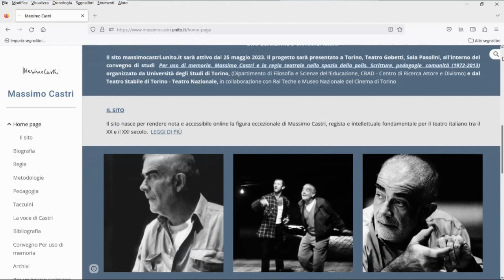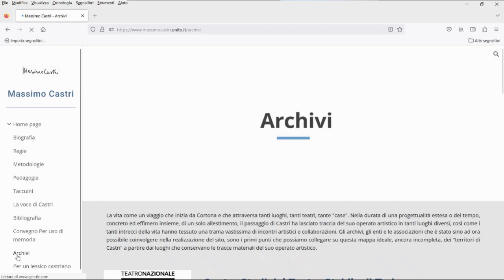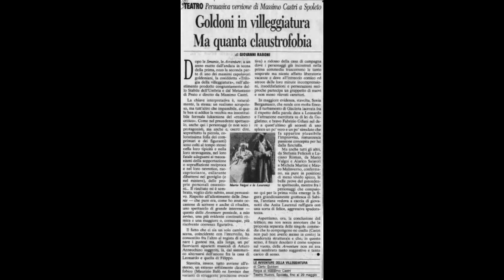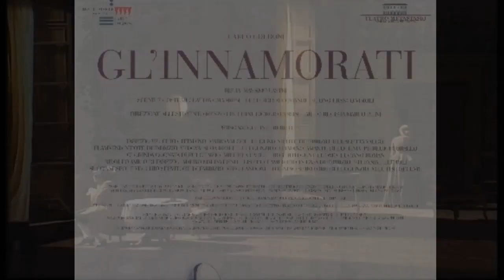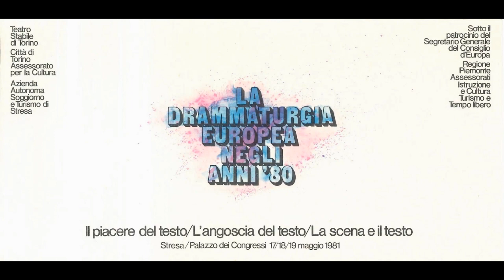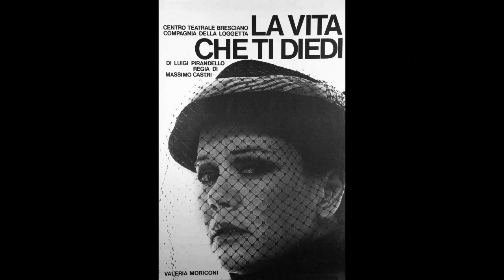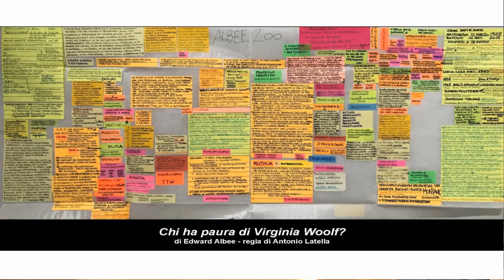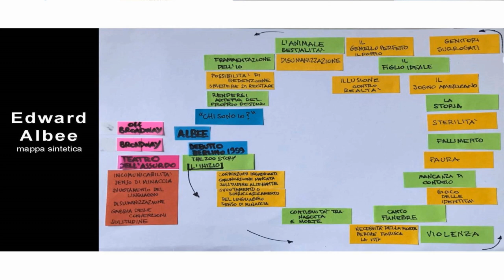Per uso di memoria Massimo Castri e la regia teatrale nello spazio della polis - 25 Maggio 2023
al minuto 00.00
Saluti istituzionali
Rosanna Purchia (Assessore alla cultura Comune di Torino)
Sara Nosari (Dipartimento di Filosofia e Scienze dell’Educazione - Università di Torino)
Filippo Fonsatti (Teatro Stabile di Torino - Teatro Nazionale)

MASSIMO CASTRI, UNA MAPPA
Il Fondo Massimo Castri e il sito web
Thea Dellavalle (Università di Torino)
Anna Peyron (Teatro Stabile di Torino)

NEL TEMPO DI CASTRI
Chair Federica Mazzocchi (Università di Torino)

Massimo Castri, un regista-professore
Roberto Alonge (Università di Torino)

Gli intrecci della vita, oltre il sipario
Gianfranco Capitta (giornalista, “il manifesto”)

Castri su Artaud
Fabio Acca (Università di Torino)

SCRITTURE. IL LAVORO DI DRAMMATURGIA. IL METODO DI LAVORO I
Chair Franco Perrelli (Università di Bari)

Dai maestri del sospetto all’identità narrativa. Un percorso filosofico
Alberto Martinengo (Università di Torino)

La messa a fuoco del personaggio: Elettra e Ifigenia nei Taccuini di Massimo Castri
Isabella Innamorati (Università di Salerno)

Come un detective. Pratiche del dramaturg nel teatro contemporaneo
Incontro con Linda Dalisi modera Federica Mazzocchi